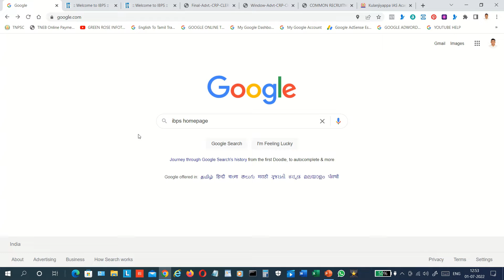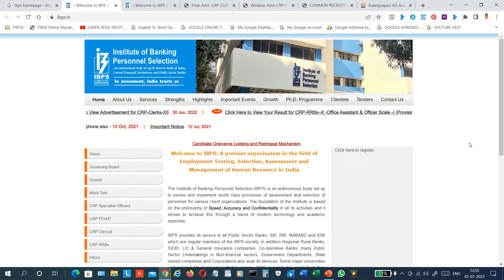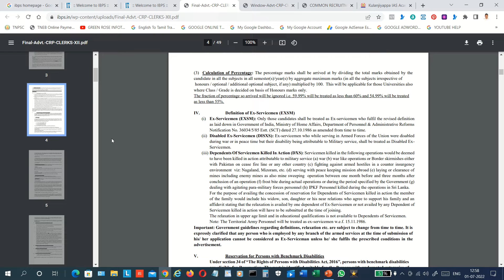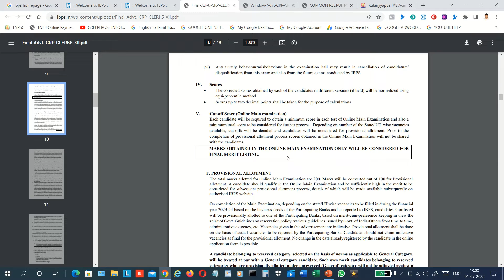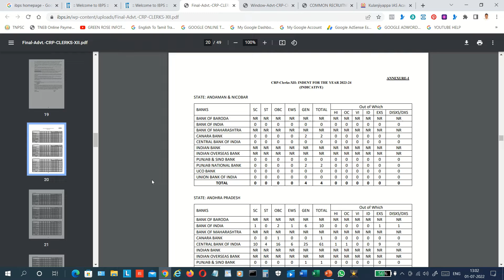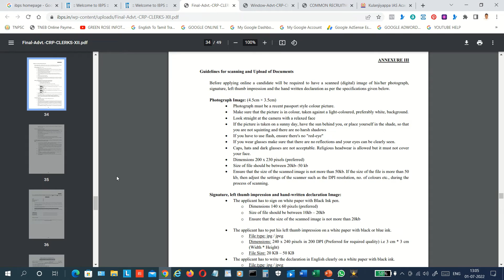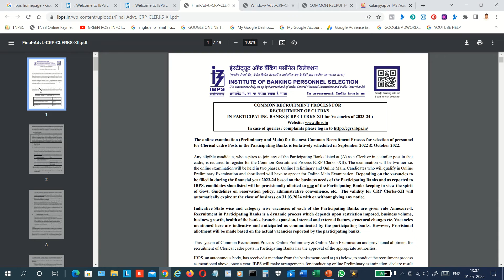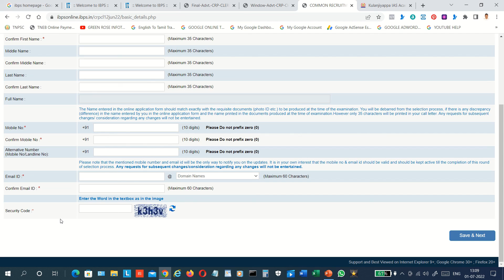IBPS CLERK EXAMINATION - JULY MONTH RECRUITMENT 2022 - தமிழில்